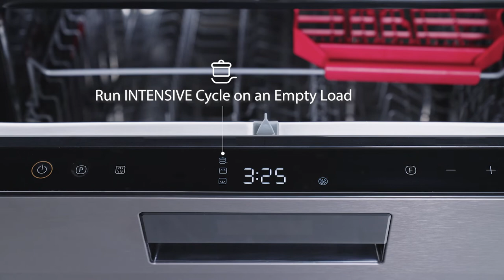Dishwasher DW-14F2(BS)-MY | Guide 05 Maintaining and Cleaning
Toshiba Free Standing Dishwasher DW-14F2(BS)-MY
Guide on How To Maintain and Clean

Purchase online!
Or visit a retailer nearest to you.